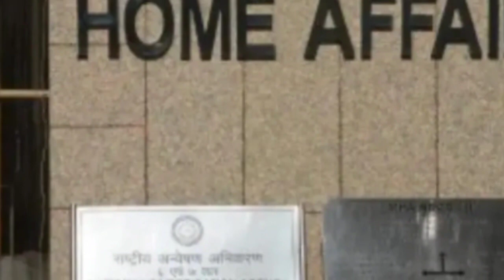தேசிய பாதுகாப்புப் படை | National Security Guard (NSG) | Black Cats | Tamil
The National Security Guard (NSG) commonly known as Black Cats is a counter terrorism unit of India under the Ministry of Home Affairs. It was founded on 16 October 1984, following Operation Blue Star, for combating terrorist activities and protect states against internal disturbances. Formalised in the Parliament of India under the National Security Guard Act, 1986. It is one of the seven Central Armed Police Forces of India. As a specialised counter terrorism force, it is intended to be used "only in exceptional situations" and is not meant to take over the functions of the State Police Forces or other Para Military Forces. Despite this, its role was later expanded to provide personal security to influential politicians regardless of the real threat that they face. However, in January 2020 NSG was relieved of its additional responsibilities of VIP security and its original roles of counter terrorism and anti hijacking were restored.